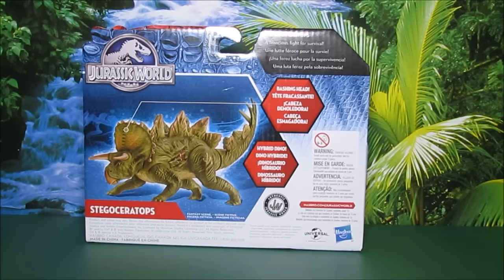JURASSIC WORLD BASHERS & BITERS STEGOCERATOPS Dinosaur W Indominus Rex Unboxing, Review By WD Toys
WD Toys presents will the stegoceratops survive when he is attacked by 2 Indominus Rex's find out in JURASSIC WORLD BASHERS & BITERS STEGOCERATOPS FIGURE. Dinosaur toys family fun for Youtube Kids